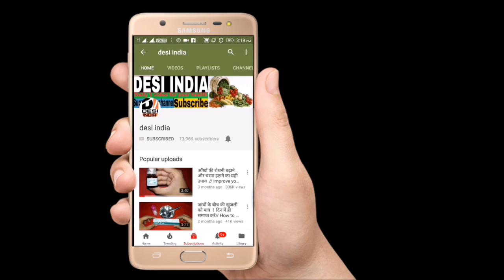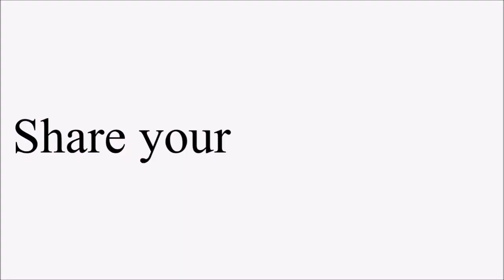How to Lose Weight || 5 kg weight in 1 month || Daily Morning Drink Recipe || Apple Cider Vinegar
 Apple Cider Vinegar : Usage, Benefits, Side-effects
 How to Lose Weight With apple Cider vinegar
 Healthy Ways to Use Apple Cider Vinegar
 The &#39;Good Looks&#39; Juice - Apple Cider Vinegar for Skin
 NO DIET, NO EXERCISE - How To Lose Weight With Apple Cider Vinegar

 Benefits/Indication:

Did you know Healthvit Apple Cider Vinegar has 40+ benefits ? Some of them are:-
 Helps lose weight naturally
 Improves Hair &amp; Skin Quality
 Improve Digestion
 Improves Immunity
 Boosts Energy
 Raw, Unfiltered, With Mother Vinegar.
 Top Seller ACV on amazon, flipkart

 Buy From

 500+ Vitamin and Fitness Supplement( India&#39;s Largest Range of Products)

 Raw Material Product Ingredients are sourced from World&#39;s Top Company with All Quality
Certification
 All products are manufactured in India under strict compliance of WHO-GMP, FSSAI, HALAL,
Organic, ISO standards.
 10+ F &amp; D Chemist in R&amp;D Lab &amp; 100 + Production, QA, QC Staff in Factory
 500+ Products registered in 45 countries in Pharmaceutical, Nutraceutical &amp;
Cosmetic Category.